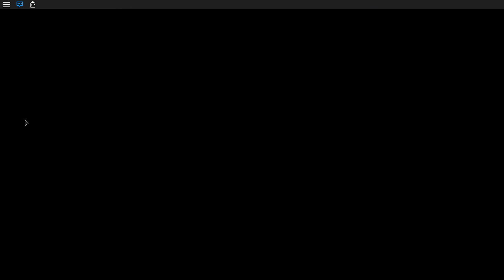MurderMyster 2 | #6 | Netaktická křídla !